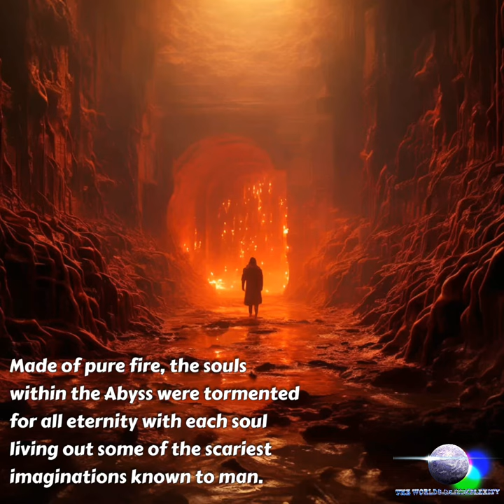Abyss shorts mythology greekmythology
A passage from The Olympus Trinity:

Hades wandered past a soul that was surrounded by complete darkness. The individual had a candle wick floating just above him but slightly off to the side. The dimness of the fire represented the last bit of goodness or innocence the soul had. The soul gripped at his chest. He had to walk in complete nudity for the shame he caused in his mortal life. His feet were submerged in a soft yet murky surface. Judging by the decor of the souls’ surroundings, Hades could attest that the individual had killed someone in a misty area, and the skeletons clawing at his feet to pull him down below were the representation of his victims.

You can purchase The Olympus Trinity 📕 on Amazon today!

Take a look at the newest story, A Night Out with Dionysus. A continuation of The Olympus Trinity and an animated, flipbook.